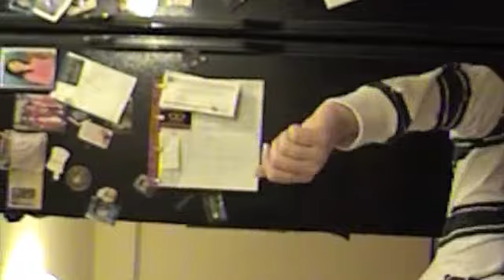Test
I filmed a couple of new things and took some old clips to test out effects for future videos so be prepared for awesomeness!